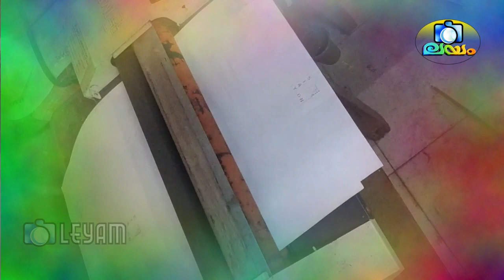Joy mathew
JOY MATHEW Portrait Painting in color Pencil
PORTRAIT painting
PENCIL Drowing